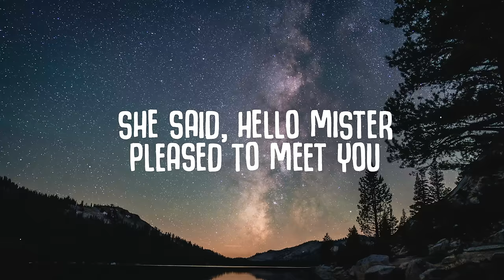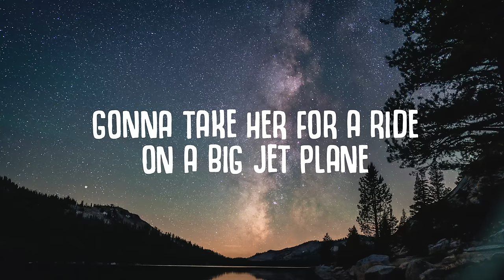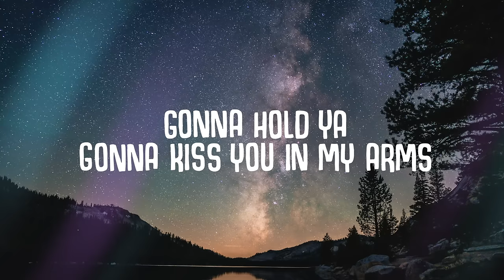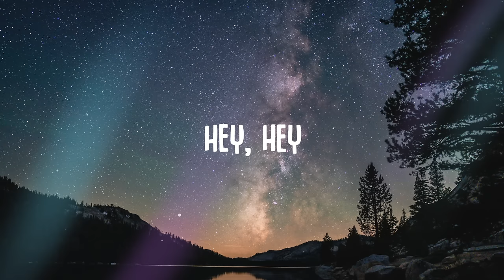Braaten & Victor Perry - Big Jet Plane (Lyrics)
🎤  Lyrics:
She said, hello mister
Pleased to meet you
I wanna hold her
I wanna kiss her
She smelled of daisies
Smelled of daisies
She drive me crazy
Gonna take her for a ride on a big jet plane
Hey, hey
Hey, hey
Be my lover
My lady river
Can I take ya
Take ya higher
Hey, hey
Hey, hey
Hey, hey
Hey, hey
Gonna hold ya
Gonna kiss you in my arms
Gonna take ya
Away from harm
Gonna hold ya
Gonna take ya
Away from harm
Hey, hey
Hey, hey
Hey, hey
Hey, hey
Hey, hey

Recommended:
Topic - Breaking Me (Lyrics) ft. A7S